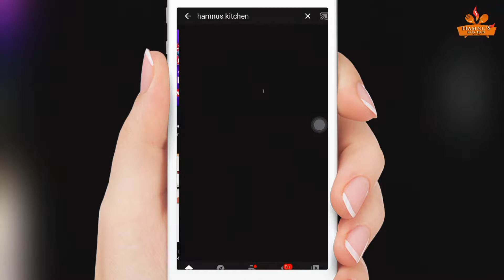ഒരു കപ്പ് അരിപ്പൊടി കൊണ്ട് പ്രഷർ കുക്കറിൽ 5 മിനിറ്റ് 👌കലത്തപ്പം ।Easy Kalathappam |5 minute Recipe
Hii friends

എല്ലാവരുമൊന്ന് ട്രൈ ചെയ്യണേ ,പെട്ടന്നൊരു ഗസ്റ്റ് വന്നാലോ ചായ തിളക്കുമ്പോളെക്ക് പെട്ടന്ന് റെഡി ആക്കാം ,

Ingredients
Rice flour-1 cup
Water-2&1/4 cup+1/2 cup
Jaggery-200gm
Cardamom-2
Cumin seeds-1/2 tspn
Coconut-3tblspn
Ghee-2 tblspn
Chopped coconut
Sliced small onion
Salt-2 pinch